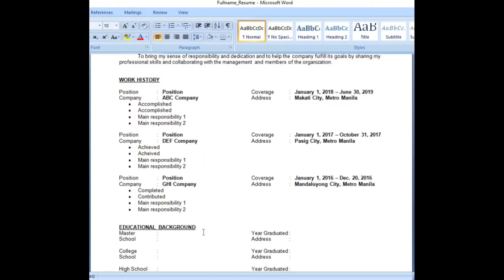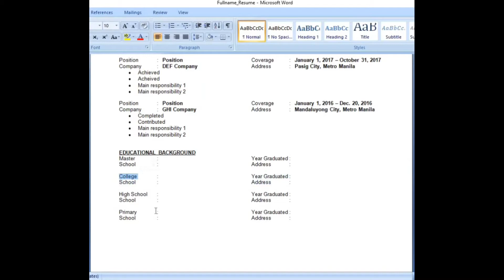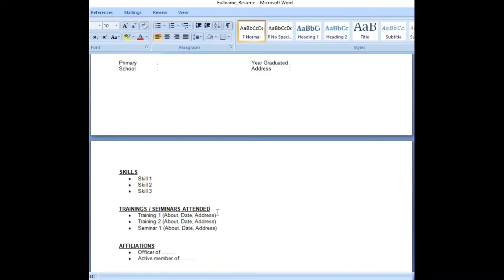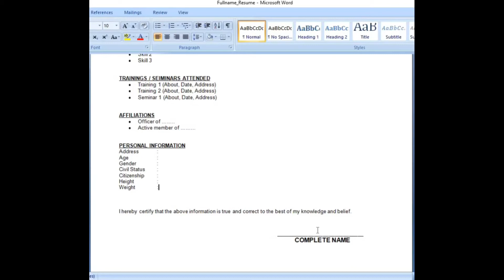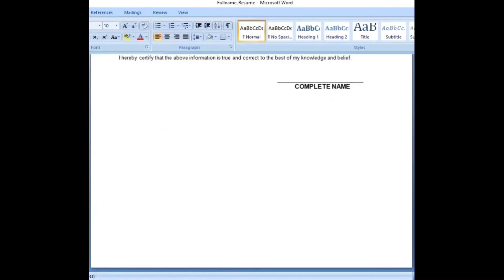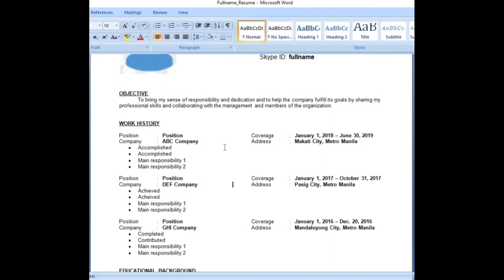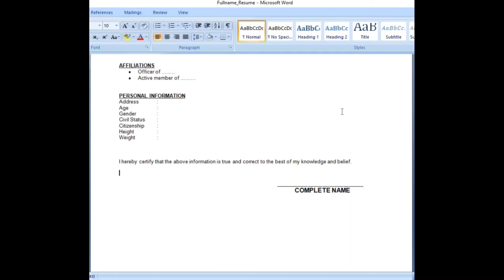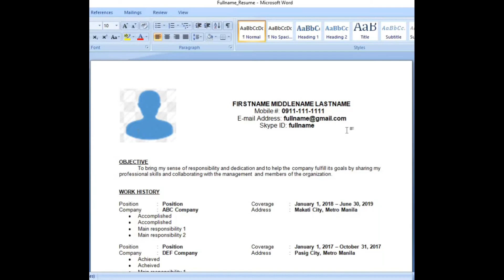SAMPLE RESUME (PRESENTATION)- DOWNLOADABLE RESUME IN MICROSOFT WORD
In this video, I will present kung paano gumawa ng resume in a Microsoft word file. This template that I prepared can be donwloaded.

If you have questions, please write them in the comment section.